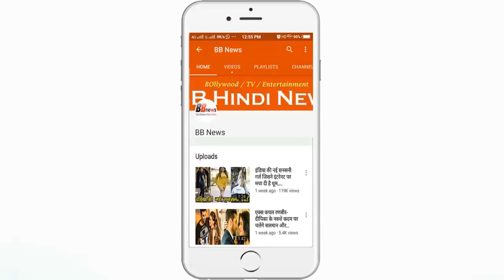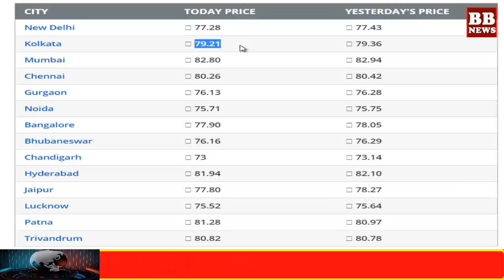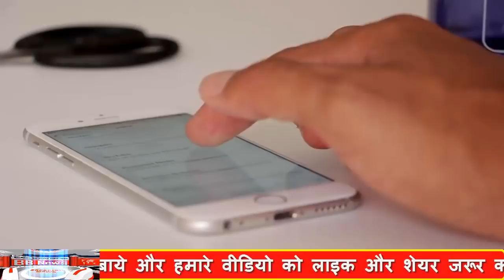BB News : आज 15 नवंबर सोमवार को पेट्रोल डीजल के भाव जानिए आपके शहर में कितना सस्ता हुआ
Then cheaper petrol, diesel also gave relief, today it is

On Thursday, the price of petrol in Delhi was Rs 77.28 per liter and the price of diesel was Rs 72.09 per liter.

 Prices of petrol and diesel are continuing to decline. The prices of both of them have been recorded on Thursday. On Thursday, petrol prices in Delhi decreased by 15 paise to Rs 77.28 per liter. At the same time, diesel prices also decreased by 10 paisa per liter to Rs 72.09 per liter.

In Mumbai, petrol prices were down by 14 paisa a liter. After this, the price of petrol was at Rs 82.20 per liter. Diesel prices have been cut by 11 paise in Mumbai. Due to this, the price of diesel has come down to Rs 75.53 per liter.1.Aaj ki badi khabar samachar
2.aaj ki badi khabar hindi me
3.aaj ki 10 badi khabar
4.Aaj ki badi khabar video
5.Aaj ki sabse badi khabar video
6.Aaj ki taza khabar
7.Aaj ki khabar
8.Aaj ki badi khabar in hindi
आज 15 नवंबर शुक्रवार को पेट्रोल डीजल के भाव जानिए आपके शहर में सस्ता हुआ petrol diesel price pm modi govt news  petrol diesel price today   15 nomber pm modi govt news
BB NEWS!!